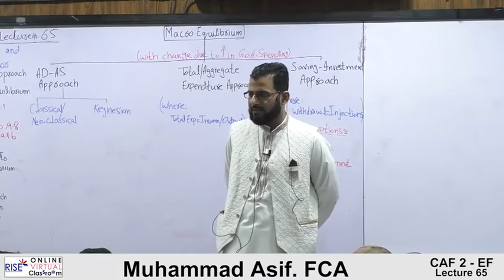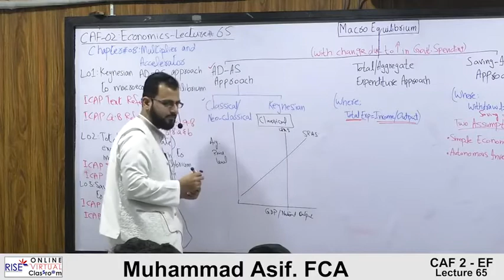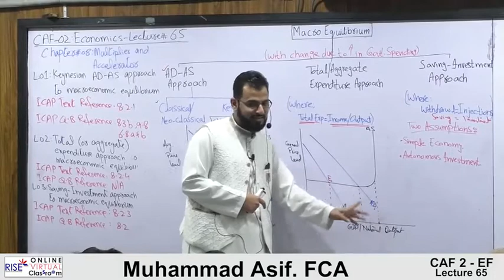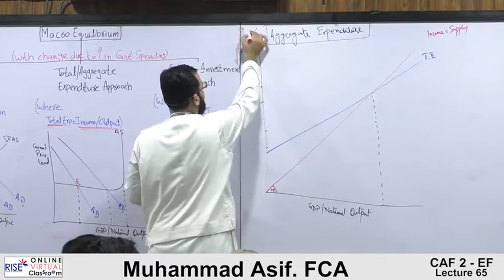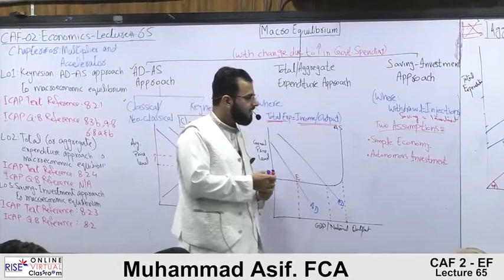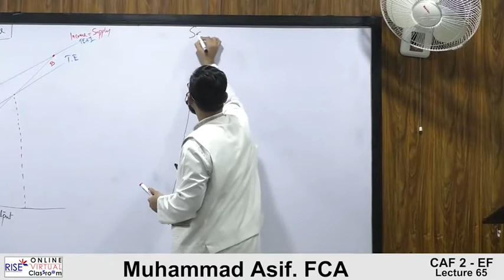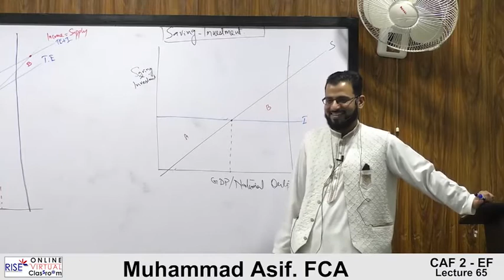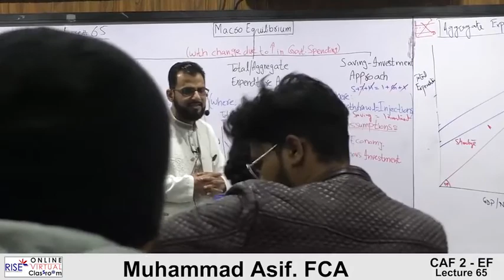Caf-02 Economics Sir Asif Lecture no 65